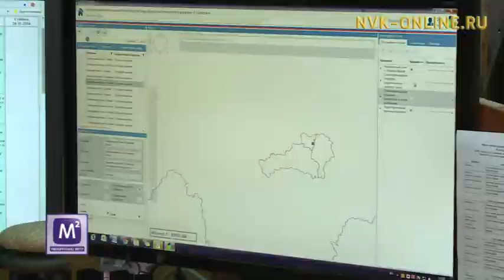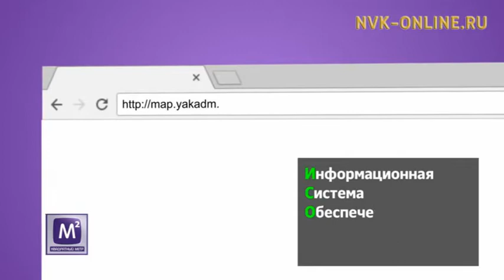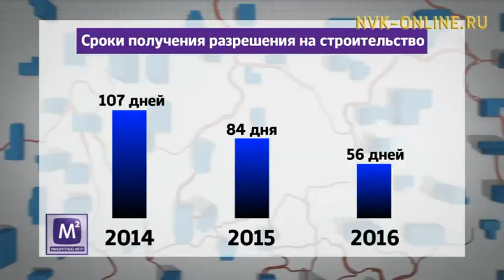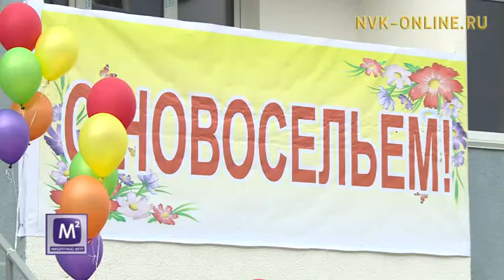Якутяне могут следить за новостями градостроительства республики в Интернете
Якутяне могут следить за новостями градостроительства в Интернете. Квадратный метр (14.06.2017)

Официальный сайт NVK-ONLINE.RU - ГИС в градостроительстве. Для чего граддеятельность переводят в Интернет и кому может быть полезна информация, которую содержат градостроительные порталы?

Территориальное планирование. Что в него входит и как оно влияет на дальнейшее развитие республики? Об этом и многом другом беседуют с руководителем отдела архитектуры и градостроительного планирования Министерства строительства Якутии Семеном Сергеевым.

Подарок ко Дню России, 12 июня. 52 жителя аварийных домов Якутска получили ключи от новых квартир. О том, что новоселье не за горами некоторые узнали за день до события. Новоселы поделились своими впечатлениями.